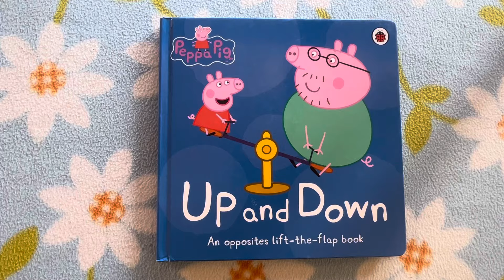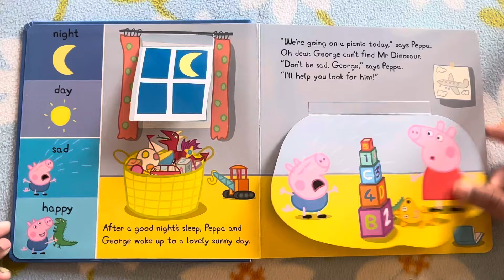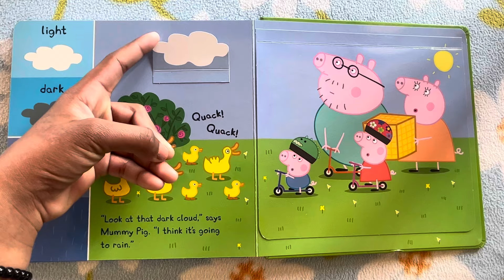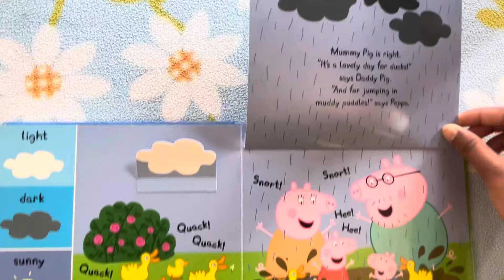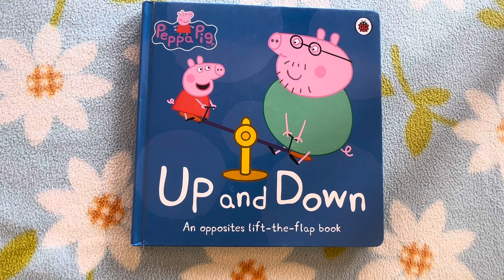Peppa Pig/ Peppa Pig Story/ Up And Down/ With Lilly And Dazzy/